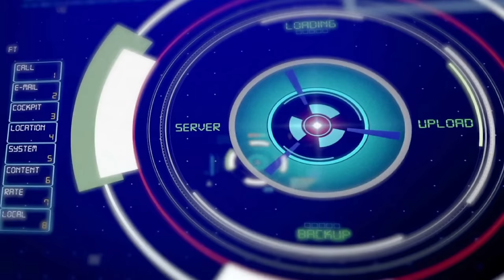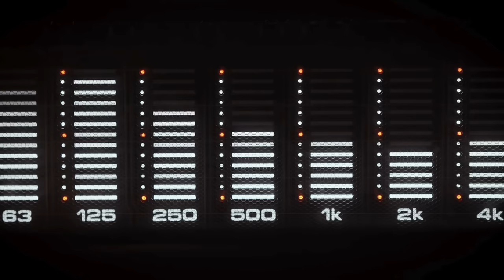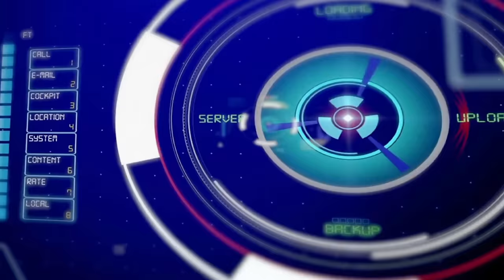House 2024 / Tech House 02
Tracklist

01 – Jenn Getz & Alfie – Vibration.
02 – George Privatti – Sax Ritual.
03 – Hotswing – Sensation ( Extended mix).
04 – Nic Fanciulli – We R Bass.
05 – Westt – Tetris.
06 – Juanito – Baybee
07 – Julian Jumpin Perez – Jack Me Till I Scream ( Jumpin Mix).
08 – Ango Tamarin & Hyde (Ofc) – 3.6.9 .
09 – Overtecked & Geerten Van Duin – Everybody ( Extended).
10 – Martin Occo& Martin Bordacahar – Feel Good ( Original Mix)
11 – David Aguilera – Do The Damm.
12 – Hugel,Tom Enzy & Mc Bin Laden – Bololo ( Michael & Francesco V Remix).
13 – Wane & Seraf – Formated.
14 – Miguel Tagua – Bodee.
15 – Beltran & Harvy Valencia – Origins ( 3 Am Tusi Mix).
16 – Riccardo Pedrini – Pa Tra.
17 – Angel Heredia – Tukutaka.